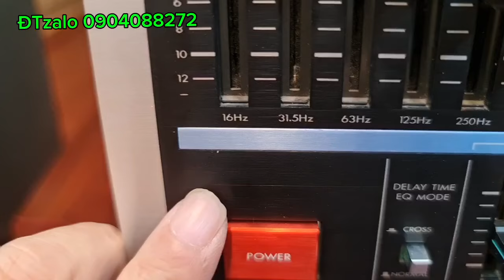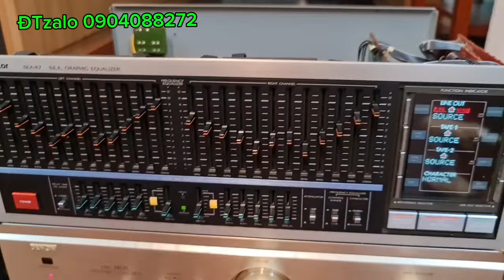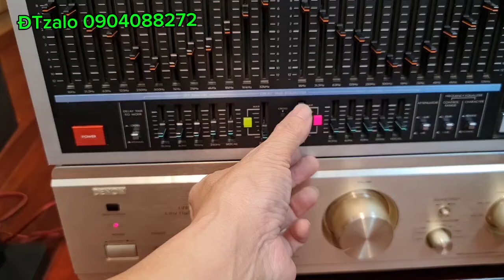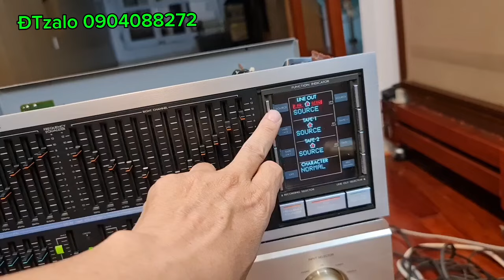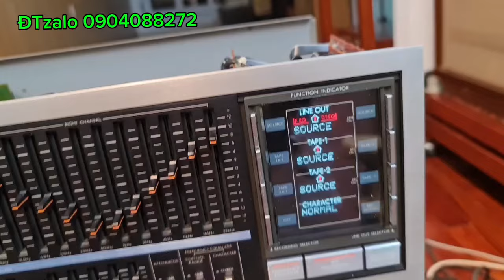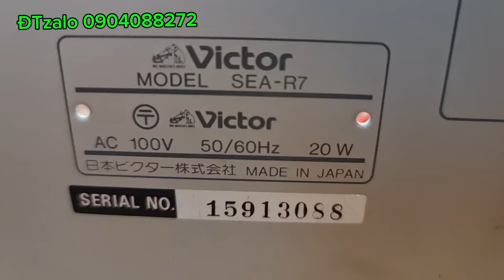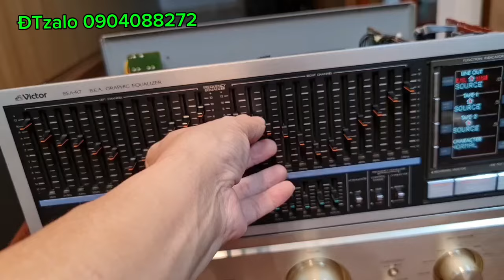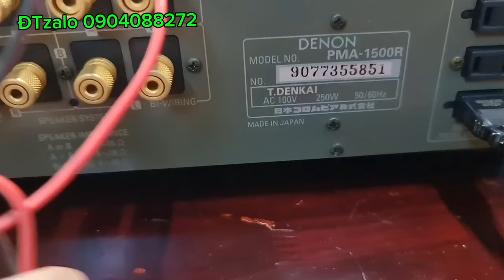♥️🇻🇳 Pioneer V26 đẹp keng | Amply Denon 1500r | Equalizer Victor sea R7 ☎️ 0904088272